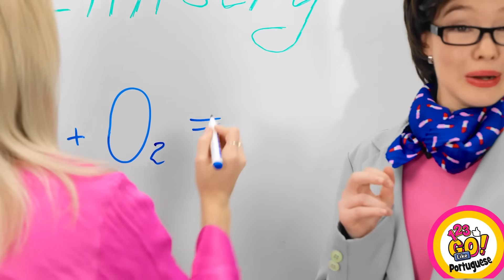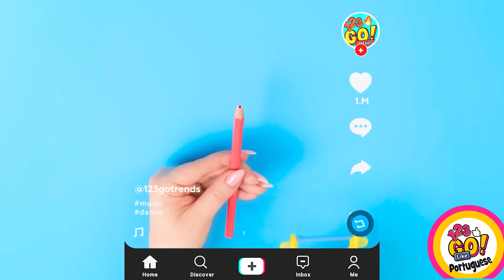TRUQUES DE BANHEIRO E LIMPEZA PARA PAIS ESPERTOS | Acessórios e truques para pais, por 123 GO! Like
Bem-vindo ao nosso canal, onde trazemos os mais engenhosos truques de banheiro e limpeza para pais inteligentes! Neste vídeo, reunimos incríveis aparelhos para pais que facilitarão sua vida e manterão seu banheiro limpo e brilhante.

De soluções inteligentes de armazenamento a dicas de limpeza que economizam tempo, temos tudo o que você precisa. Descubra como transformar itens domésticos comuns em ferramentas práticas que simplificarão suas rotinas diárias. Nossa equipe de especialistas selecionou uma coleção de ideias inovadoras que o ajudarão a manter um banheiro arrumado e organizado enquanto faz malabarismos com as demandas da paternidade.

Aprenda a criar um organizador de brinquedos de banho usando materiais simples, garantindo que os brinquedos dos seus filhos estejam sempre ao alcance e bem guardados. Também mostraremos como fazer um limpador de vaso sanitário caseiro que seja seguro, eficaz e econômico.

Além disso, compartilharemos maneiras criativas de reaproveitar itens do dia a dia para enfrentar desafios comuns de limpeza. Diga adeus às manchas persistentes e aos odores desagradáveis com nossos truques geniais que deixarão seu banheiro limpo e impecável.

Fique ligado e não se esqueça de compartilhar seus truques de banheiro favoritos nos comentários abaixo👇👇👇 e ASSINE 123 GO Like!